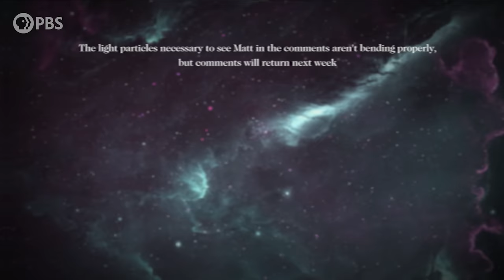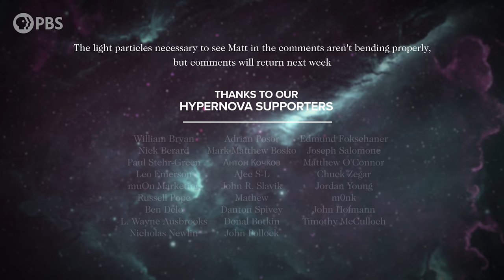How Does Gravity Affect Light?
We know that gravity exerts its pull on light, and we have an explanation for why.  Actually, we have multiple explanations that all predict the same thing. And at first glance, these explanations seem to describe completely different causes. So what is the true connection between light and gravity, or is truth, in fact, entirely relative?

Sabine Hossenfelder's episode "Do we travel through time at the speed of light?"

Rick DeWitt
Sandy Wu
Matthew Miller
Brodie Rao
Scott Gray
Ahmad Jodeh
Radu Negulescu
Alexander Tamas
Morgan Hough
Juan Benet
Fabrice Eap
Mark Rosenthal
David Nicklas

Hank S
Christina Oegren
Mark Heising
Hypernova Supporters
william bryan
Nick Berard
Paul Stehr-Green
Leo Emerson
muOn Marketing
Russell Pope
Ben Delo
L. Wayne Ausbrooks
Nicholas Newlin
Adrian Posor
Mark Matthew Bosko
Антон Кочков
Alec S-L
John R. Slavik
Mathew
Danton Spivey
Donal Botkin
John Pollock
Edmund Fokschaner
Joseph Salomone
Matthew O'Connor
chuck zegar
Jordan Young
m0nk
John Hofmann
Timothy McCulloch

Douglas Drane
Ben Campbell
Lawrence Tholl, DVM
Faraz Khan
Almog Cohen
Alex Edwards
Nick
Ádám Kettinger
Sylvain Leduc
Anthony Kahng
MD3
Endre Pech
Daniel Jennings
Cameron Sampson
Pratik Mukherjee
Geoffrey Clarion
Nate
Darren Duncan
Lily kawaii
Russ Creech
Jeremy Reed
Derek Davis
Eric Webster
Steven Sartore
DrJYou
David Johnston
J. King
Michael Barton
Christopher Barron
James Ramsey
Drew Hart
Justin Jermyn
Mr T
Andrew Mann
Jeremiah Johnson
fieldsa eleanory
Peter Mertz
Kevin O'Connell
Richard Deighton
Isaac Suttell
Devon Rosenthal
Oliver Flanagan
Dawn M Fink
Bleys Goodson
Darryl J Lyle
Robert Walter
Bruce B
Ismael Montecel
Simon Oliphant
Mirik Gogri
David Hughes
Mark Daniel Cohen
Brandon Lattin
Nickolas Andrew Freeman
Shane Calimlim
Tybie Fitzhugh
Robert Ilardi
Astaurus
Eric Kiebler
Craig Stonaha
Martin Skans
Michael Conroy
Graydon Goss
Frederic Simon
Tonyface
John Robinson
A G
Kevin Lee
Adrian Hatch
Yurii Konovaliuk
John Funai
Cass Costello
Geoffrey Short
Bradley Jenkins
Kyle Hofer
Tim Stephani
Luaan
AlecZero
Cody
Malte Ubl
King Zeckendorff
Nick Virtue
Scott Gossett
Martin J Lollar
Dan Warren
Patrick Sutton
John Griffith
Daniel Lyons
DFaulk
GrowingViolet
Kevin Warne
Andreas Nautsch
Brandon labonte